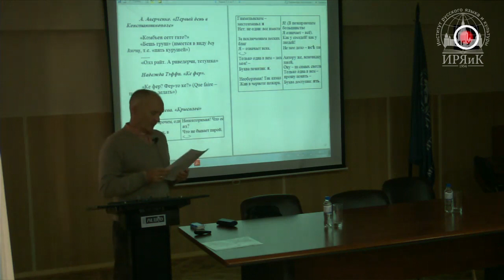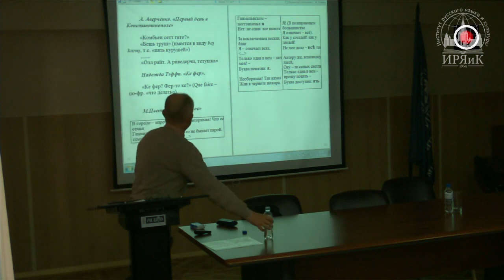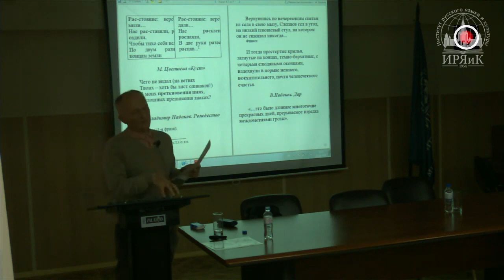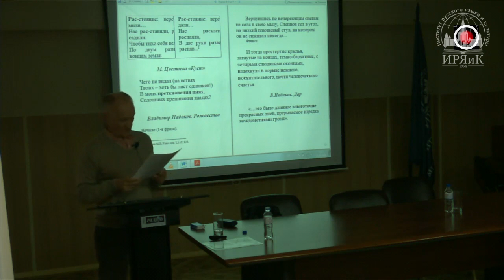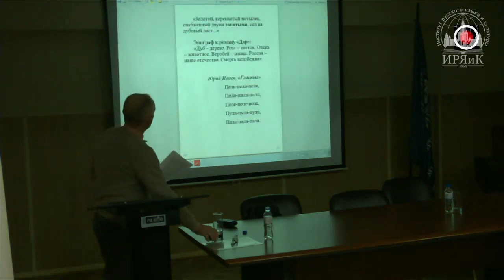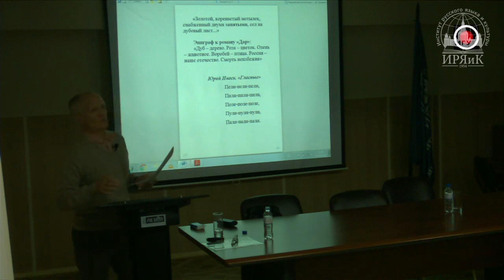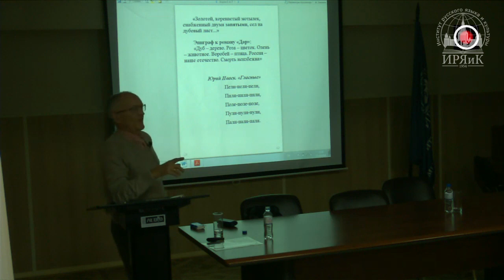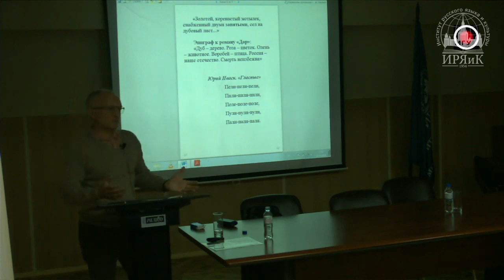Родная речь как источник художественной образности в литературе русского зарубежья - Леденёв А.В.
Лектор — доктор филологических наук, профессор кафедры истории русской литературы XX века, декан филологического факультета Университета МГУ-ППИ в Шэньчжэне Александр Владимирович Леденёв